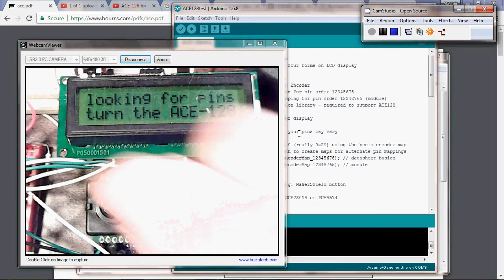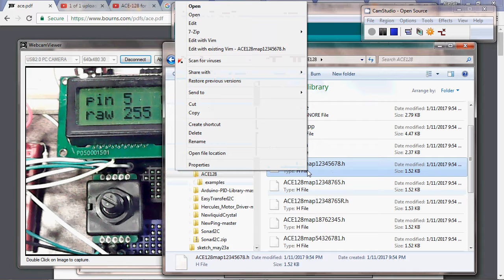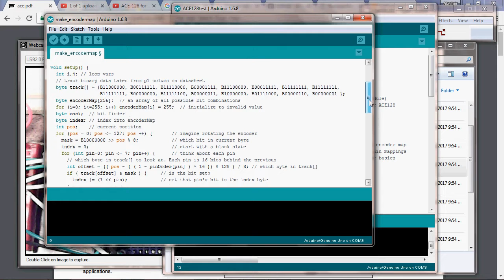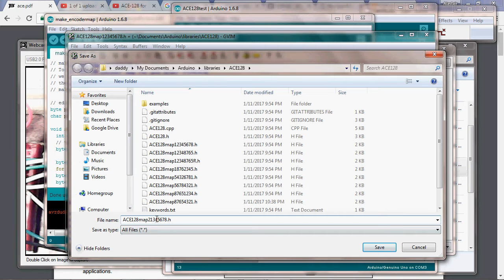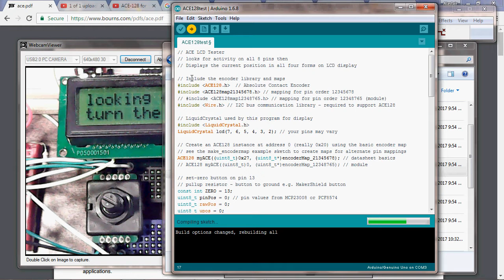Making a custom encoder map for the ACE128 Arduino library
This video shows how to create alternate encoder maps (translation tables) for the ACE128 Arduino library.

This allows you to change the pin order between the ACE128 and your expander chip, making routing simpler.